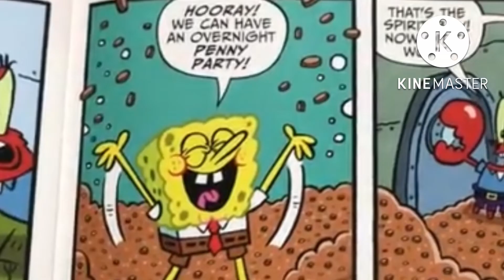The Spongebob Show Ep 5 Pennies For Patties [2/?]